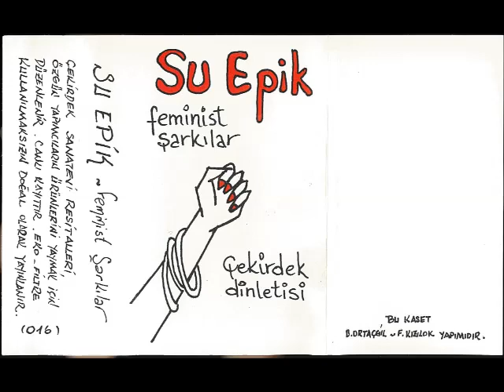Su Epik - Feminist Şarkılar (Çekirdek Dinletisi 1985)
Maria Rita Epik ''Çekirdek Sanatevi - 016'